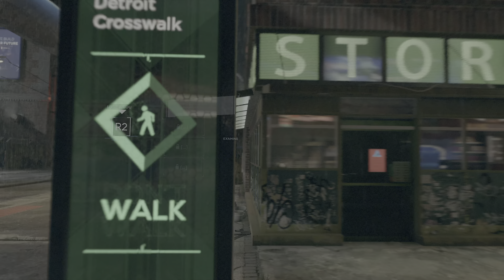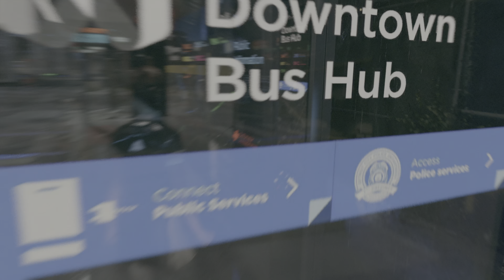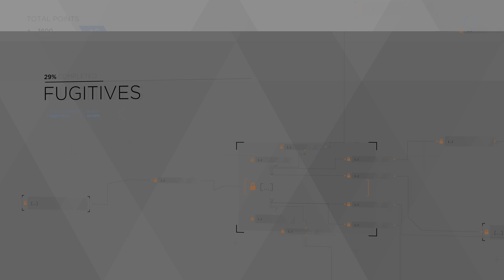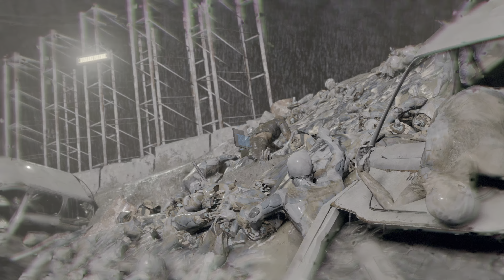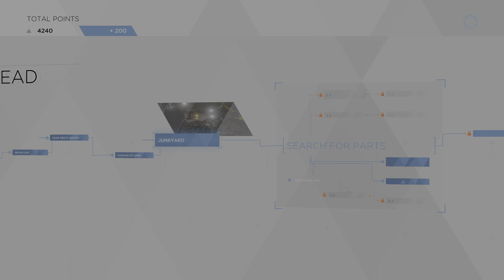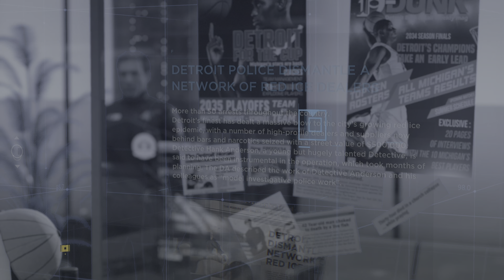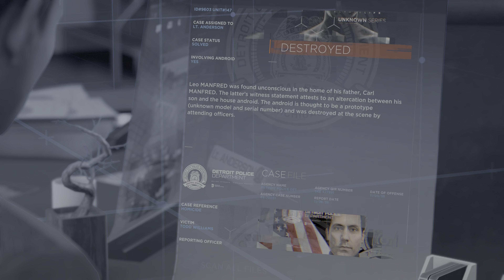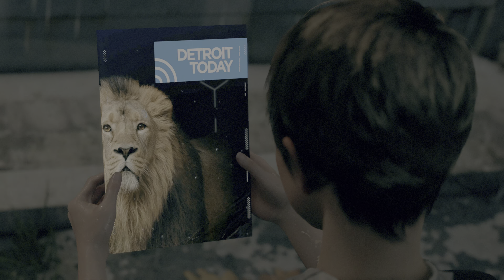Marcus Is Still Alive Detroit: Become Human Connor Is Gonna Hunt Kara Down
Hello Everyone I Hoped You Guys Enjoyed Subscribe And Like If You Guys Enjoyed And Hit the Bell To Not Miss A Video And I'll See You Guys In the Next One bye